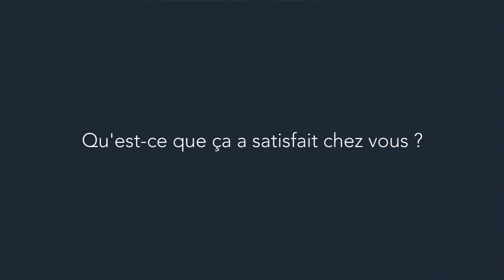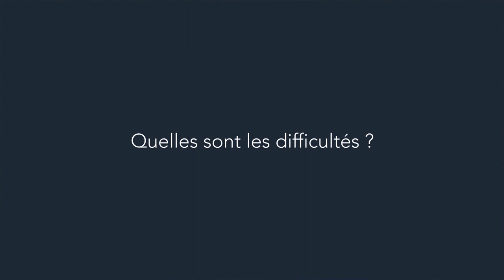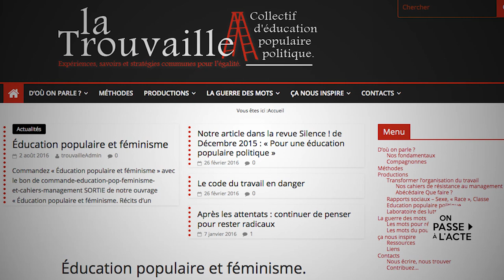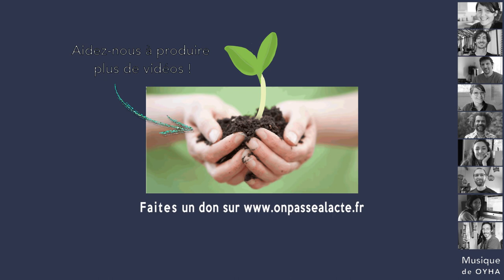Franck Lepage et Gael Tanguy: créer une coopérative auto-gérée (version longue)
Après des années passées dans l'animation socio-culturelle, Franck, Gaël et cinq autres militants de l'éducation populaire ont décidé de créer leur propre structure. L'idée : "faire de l'éducation populaire exactement comme on pensait que ça devait être fait, ce qui n'était plus possible selon nous dans le modèle associatif classique".

C'est ainsi que Le Pavé voit le jour, réunissant tout ce qui tient à coeur aux sept militants : "On s'est dit, allez, on monte la SCOP idéale".

Pour ça, ils mettent en place :
•un salaire identique pour tou-te-s les membres
•aucune hiérarchie
•une auto-gestion totale
•aucune rémunération de capital
•aucune demande de subvention
•aucune spécialisation : chacun participe à toutes les tâches de manière égalitaire

Résultats :
-Pendant 7 ans, l'équipe de la SCOP a réussi à faire ses preuves, à montrer que c'était possible et que ça pouvait fonctionner !
-Contre toute attente compte tenu de la radicalité politique affichée, la SCOP a connu un grand succès : "on refusait tous les jours des demandes, des attentes, des propositions de travail."
-Pour eux, c'est une immense satisfaction : "on n'avait jamais vécu de boulot où on était aussi proche de notre idéal" .

Mais en 2014, décision est prise à l'unanimité de dissoudre le Pavé. Gael et Franck nous livrent ici un témoignage précieux, riche de conseils et d'expérience pour tous ceux qui voudraient se lancer à leur tour dans l'aventure.

Disponible sur onpassealacte.fr, le site qui pousse à agir